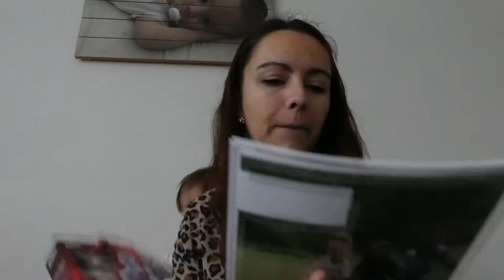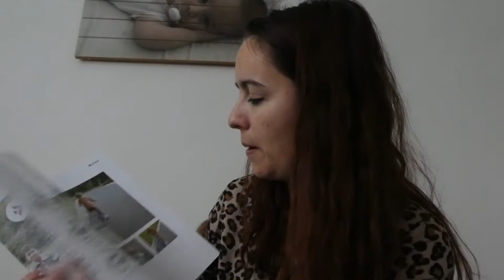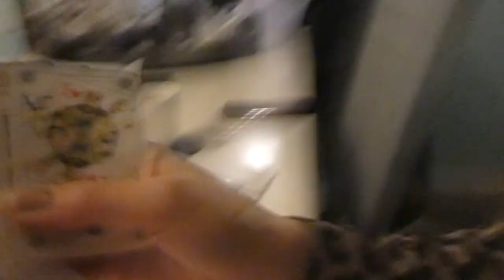EEN BEETJE TE VEEL GEKOCHT - VLOG 338 👠 MAMMA OP HAKKEN